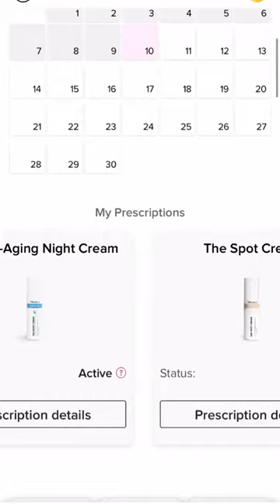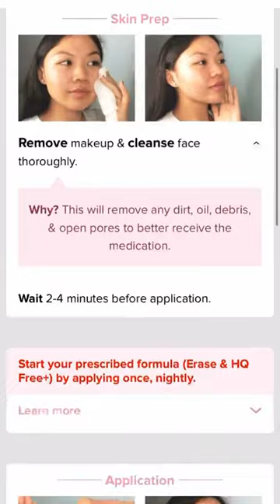Hydroquinone Removes Hyperpigmentation, Tretinoin Maintains Results! | Musely Reviews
How do I use The Spot Cream with The Anti-Aging Night Cream? Watch as Jillian walks you through how to apply the treatments as well as navigating the Musely app to learn how to take advantage of the all the available resources!

Musely is here for you and our treatments are easily accessible and affordable: